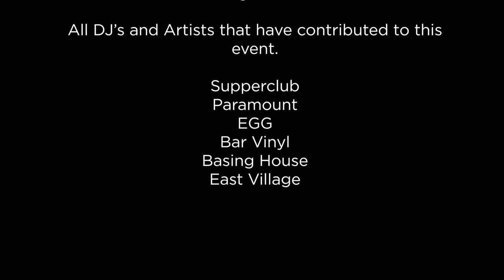Celebrate life at MOS Luke Howard (Horse Meat Disco)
Celebrating the wealth of British musical talent across the eras, is Paul "Trouble" Anderson's All Star Loft and MACMILLAN Cancer Support Fundraiser

- a unique, never to be repeated event, that takes place on Sunday May 20th at the world famous Ministry of Sound.

Paul "Trouble" Andersons's All Star Loft celebration brings together all creeds and colours of House and Dance Music over the last 30 years in the UK and beyond. Our unsurpassed line up welcomes all party people to get down and boogie any way they wanna across four rooms of the best dance music in the world. All the DJ's and Artists performing at this event are playing for Free to raise money for Macmillan Cancer Support and Paul 'Trouble' Anderson.

Our party features the UK's finest DJs including CJ Mackintosh ("Pump Up The Volume/Ministry of Sound Resident DJ"), Danny Rampling (Kiss FM/BBC Radio 1), Norman Jay MBE (Kiss FM/BBC Radio London), Phil Asher (Restless Soul), Ricky Morrison ("Salsoul Nugget"), Femi B (Feel Real), Sy Sez (Aphrodisiax/Soul Heaven); with serious diva action from the beautiful Jocelyn Brown (Salsoul Records), Robert Owens (DJ set with vocals),  Reel People ("Can't Stop/The Rain"), Shola Phillips ("The Pressure"), Waterson ("When You Tell Me That You Love Me") and Victoria Wilson James ("Deep-in-Vogue"); this is an unmissable night sure to go down in the annals of UK dance music history.